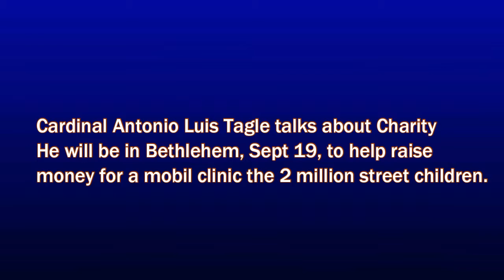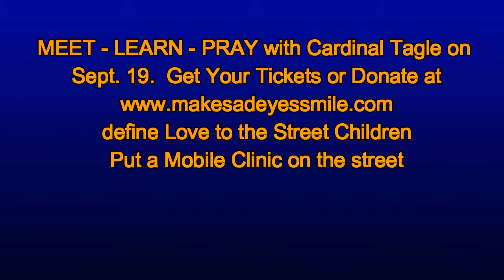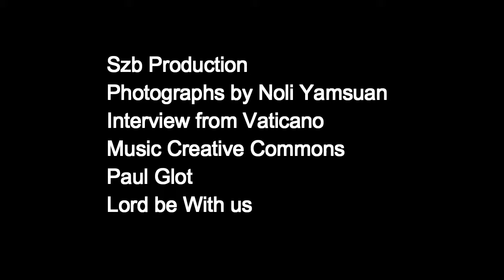Meet, Learn and Pray With Cardinal Tagle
Cardinal Tagle talks with Vaticano Radio about Charity to the poor and how it is really Love.  See Learn and pray with Cardinal Tagle on Sept 19 in Bethlehem PA when he speaks at the fundrasing event for Make Sad Eyes smile as they raise funds for a Clinic in the Can, a portable medical center for the street children.